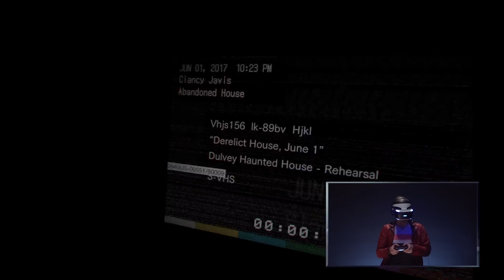New Resident Evil VR?! - Get me OUT OF HERE! (E3 Preview)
Freddy Brought His Friends! - TJOC:R

Got to try something really special at E3 this year - the new Resident Evil 7 in VR. Holy Cow, it is intense! I have one goal - to escape from the house. But I'm not sure I'll make it.

More GTLive Videos:
Horror in VR! - Chair in a Room: Greenwater
Who KILLED Mom? - Fran Bow
TORTURED by One Night At FLUMPTY'S!
Return to FNAF World - Scott's Madness!

HiLite: Until Dawn's SPOOPY Jumpscares!